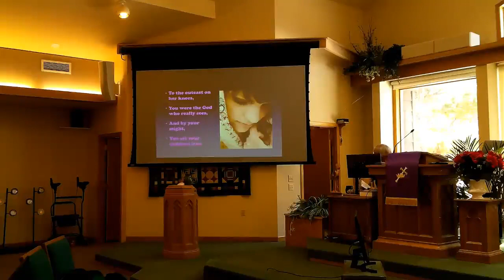World day of Prayer 3 6 20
Entire service
Manitowish Waters Community CHurc
MWCPC